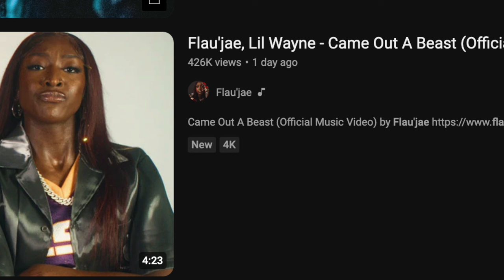LSU Woman Basketball Star Flau'jae Gets More Views With Lil Wayne Than Yella Beezy Did. This Is Bad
Teezy speaks on being impressed with Flau'jae new song ft Lil Wayne.